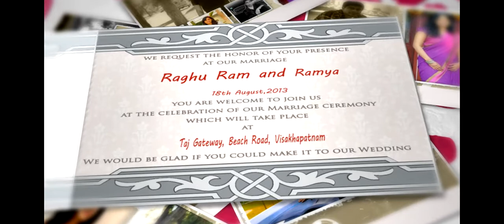SeeMyMarriage.com Wedding Invitation Video, Live Marriage Streaming Broadcast Visakhapatnam,